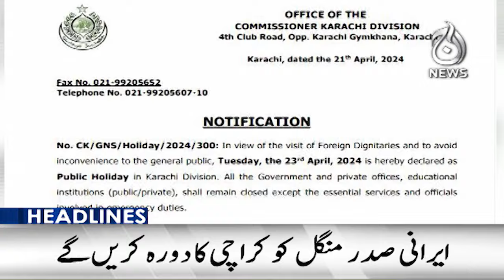By-election 2024 - Inconclusive unofficial results continue - 9PM headlines - Aaj News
9PM headlines: By-election 2024 - Inconclusive unofficial results continue -  - 21 April, 2024 - Aaj News

the day by holding power to account.

For entertainment, you may head over to Aaj Entertainment or our many other channels for dramas, recipes, financial advice and the morning show with Sidra Iqbal.

Spot Light With Munizae Jahangir:
shorturl.at/gwFU6